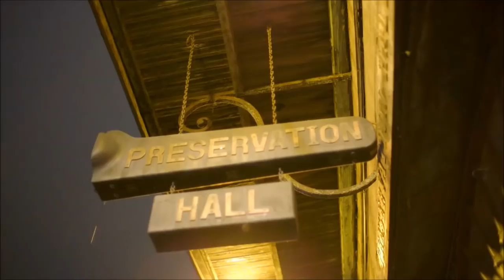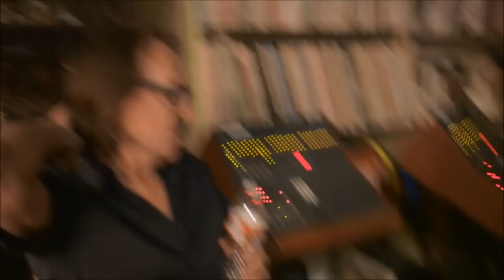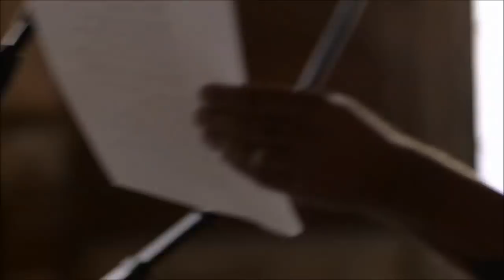Making of In The Clear - Foo Fighters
from Sonic Highways